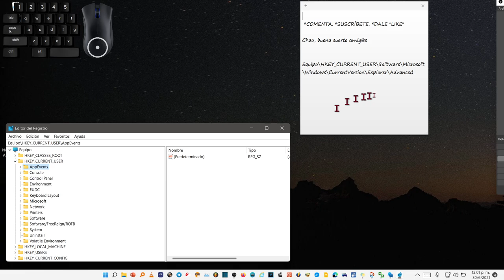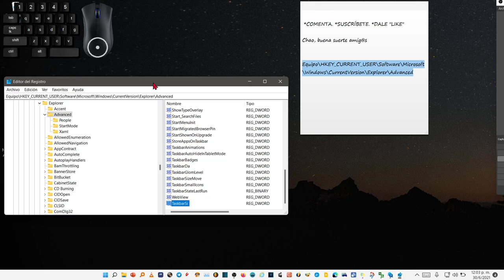Cómo cambiar el tamaño de la barra de tareas de Windows 11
👉Para cambiar el tamaño de la barra de tareas en @Infosoft_oficial  tenemos que hacerlo desde el editor del registro porque todavía no han habilitado ninguna opción accesible en el menú de acciones del sistema operativo de Microsoft. Desde el editor del registro yendo a la ruta que muestro en el video podemos elegir 3 tamaños de barra de tareas.

 👉Equipo\HKEY_CURRENT_USER\Software\Microsoft\Windows\CurrentVersion\Explorer\Advanced

¿Cómo hacer más grande mi barra de tareas?,
Como cambiar el tamaño de la barra de tareas de Windows,